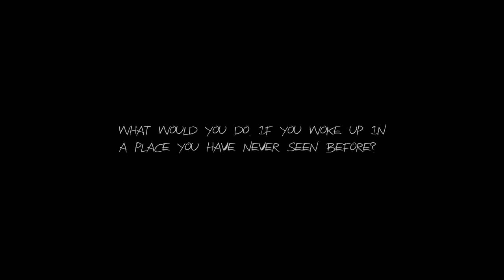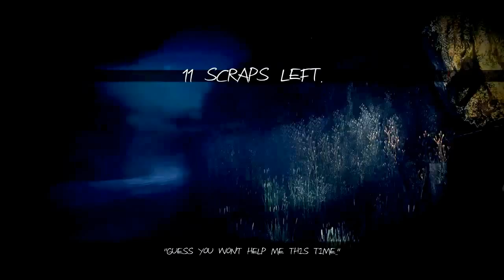Haunt: The Real Slender Game "WAAROM DOE IK DIT?" Deel 1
Wat zou je doen als je wakker werd op een plaats waar je nog nooit bent geweest?
FAPPEN!